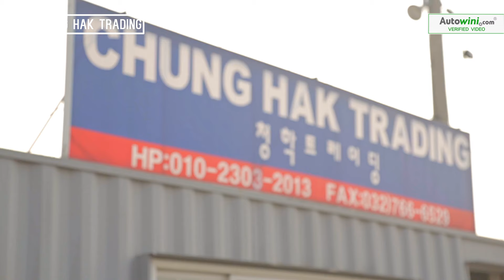[Autowini.com] 20160511 CH trading (High)